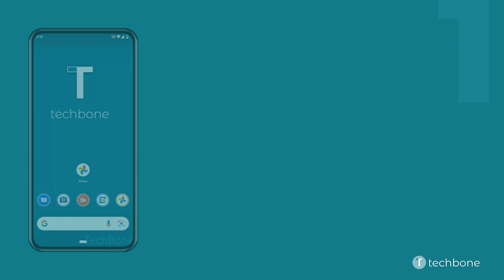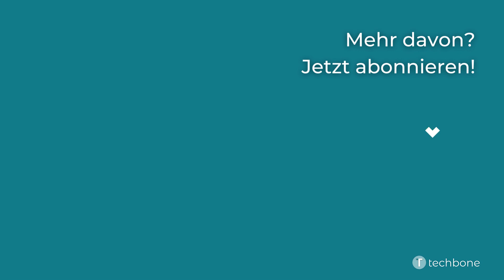Album in der Galerie erstellen [Android 12]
Du möchtest wissen, wie man auf dem Android-Smartphone ein Album für Fotos/Videos in der Galerie (Google Fotos) erstellen kann? Diese Anleitung zeigt dir, wie es unter Android 12 geht.

0:00 Intro
0:05 Öffne Fotos
0:15 Tippe auf Galerie
0:25 Tippe auf Neues Album
0:35 Gib einen Titel ein
0:45 Tippe auf Fotos auswählen
0:55 Wähle die gewünschten Fotos/Videos
01:05 Tippe auf Hinzufügen